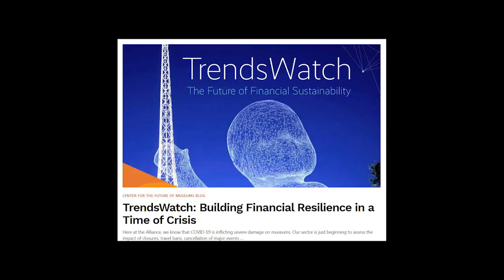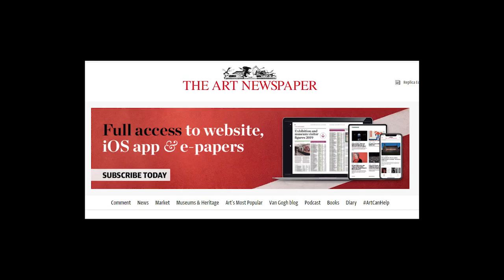ArtC TV_Mike Cagno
Mike Cagno, executive director of the Noyes Museum of Art of Stockton University is the guest on this episode of 'ArtC with Bill Horin'. Mike shares updates and insights on what he and his team have been doing as well as advice on resources for artists and organizations. For links to Mike's suggestions and others, visit the Strobe Blog